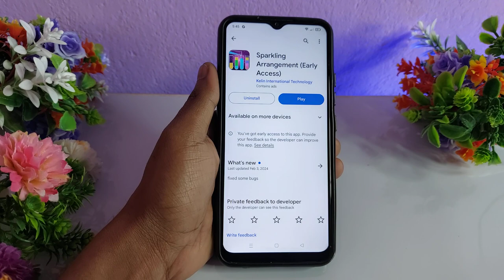Sparkling Arrangement Real or Fake - Sparkling Arrangement Withdrawal - Sparkling Arrangement